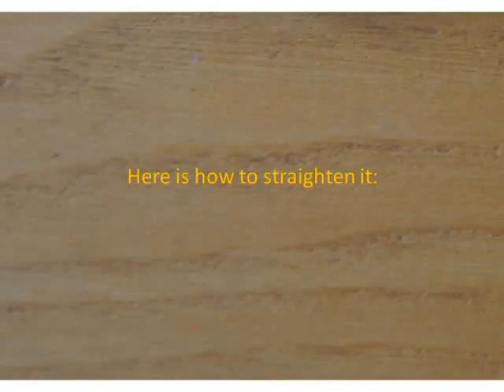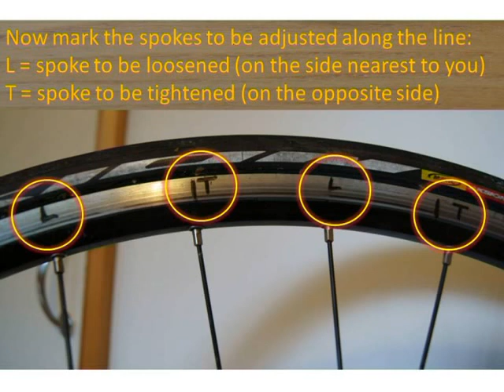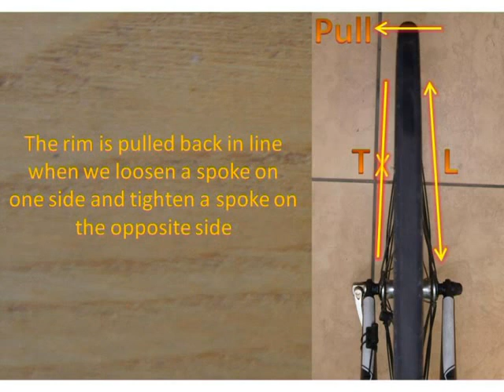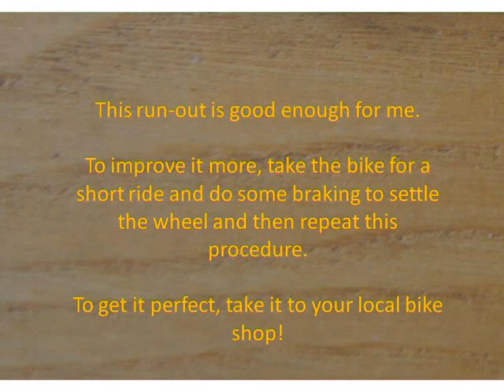How to straighten a wheel rim on a bicycle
This is an easy to follow procedure that allows anyone to straighten a bicycle wheel rim with no special tools.

Only one tool is required. Pliers or an adjustable spanner can be used instead of a spoke wrench.